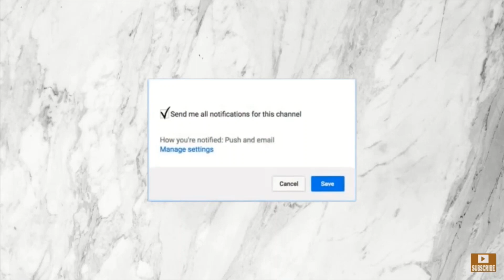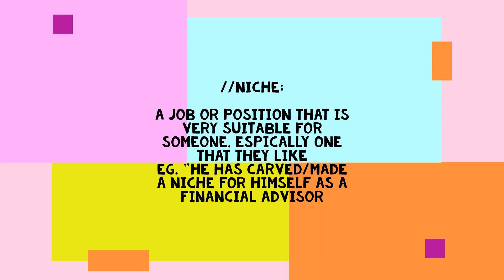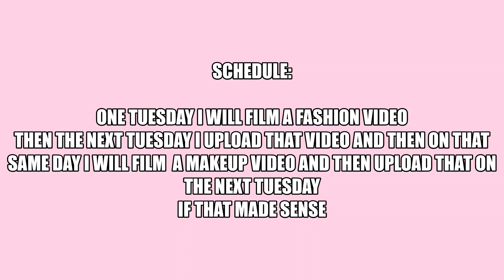CHANGES IN 2020!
In this video, I will be telling you about all the changes in 2020! that will  be happening in tis year  that you should all be excited and thrilled about. I just want to say a big massive thank you for all the support throughout this journey and for all the likes, viewers, subscribe and all the love, it means the world to me.

Snap: DhuItzNicole_02

Ambassadors codes,

Once again, thank you for the support and love